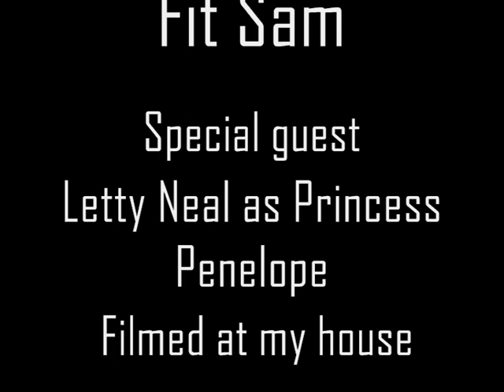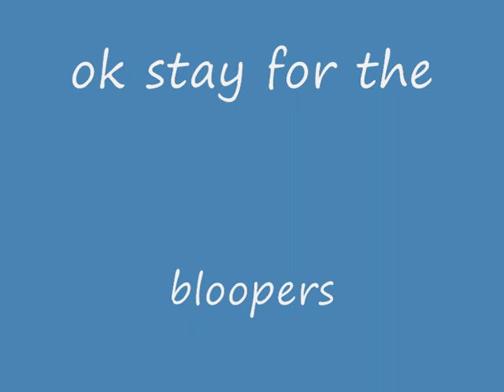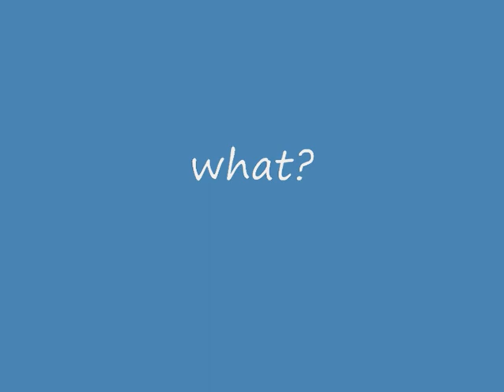LOOK AFTER YOUR LUNGS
LOOK AFTER YOUR LUNGS by Leon Neal aged 10